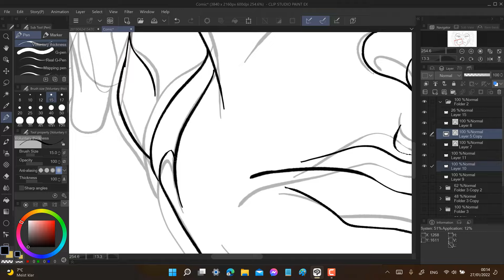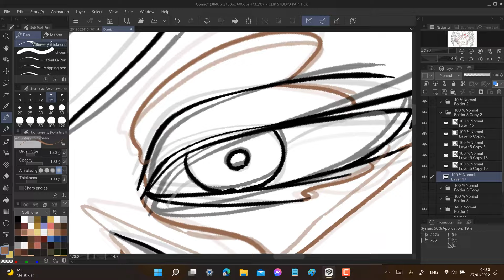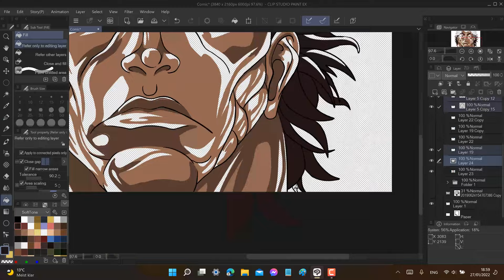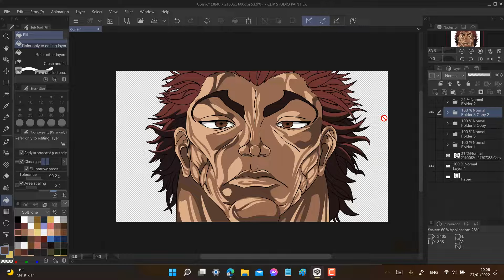Yujiro Hanma vs. Musashi Miyamoto | Baki Dou Fan Animation (Part 1, Finalized)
My heartfelt thanks to all of my subscribers for the great support and patience in the past months.

In the next few days, I will publish a poll on what I should work on next. In the meantime, I hope you like this video.

0:00 Animation
2:17 Bonus Clip: Animation Process
5:37 Credits

Soundtrack: Fear Sikorsky by Kenji Fujisawa (Baki OST)
Bonus clip music: Candyland by Tobu

I use Clip Studio Paint for drawing (what you see in the bonus clip) and Adobe Premiere Pro for assembling the video. If you noticed the subtle sunrays, those were done in Adobe After Effects.

Also forgot to mention the brakes sound effect in the credits, from Kefla's intro in the game Dragon Ball Fighterz by Arc System Works.